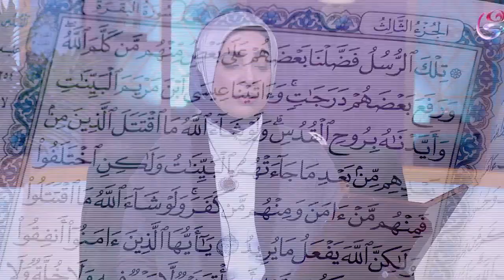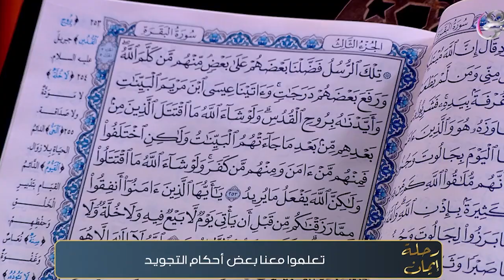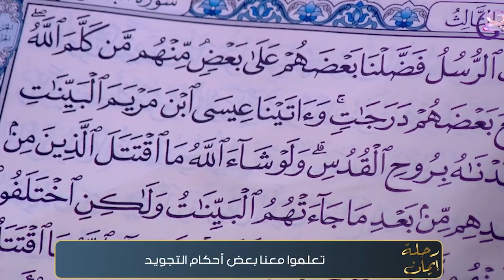رحلة إيمان - تخيلي ان تلاوتك لآيات بسيطة من القرآن ممكن إنها تقوي علاقتك بربنا..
تخيلي ان تلاوتك لآيات بسيطة من القرآن ممكن إنها تقوي علاقتك بربنا.. وعلشان كده د.ايمان الشريف هتعلمك درس بسيط انهاردة من التلاوة الصحيحة للقرآن🥰🤍